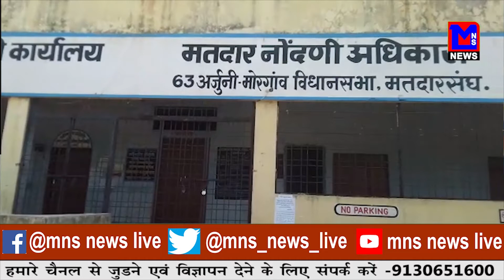न्यूज़ की खबर की वजह से किराना व्यापारी प्रशांत मस्के को प्रशासन ने किया दंडित।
MNSNEWSLIVE MNS न्यूज़ की खबर की वजह से मोरगांव अर्जुनी के किराना व्यापारी प्रशांत मस्के को प्रशासन ने किया दंडित।

मोरगांव अर्जुनी पुलिस की लॉकडाउन के दौरान जिले में सबसे बड़ी कारवाई।